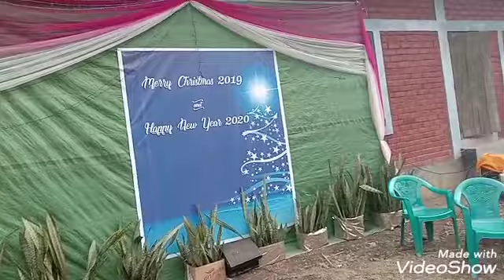2019 Polpohle X Mass lunghel ume